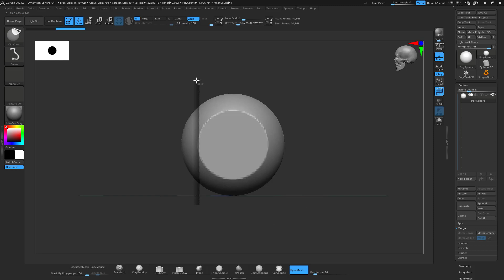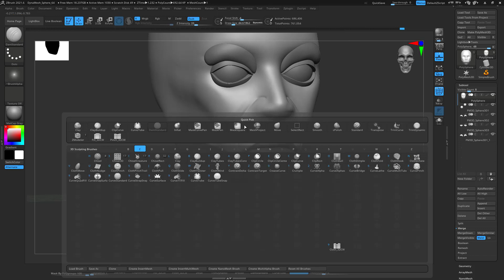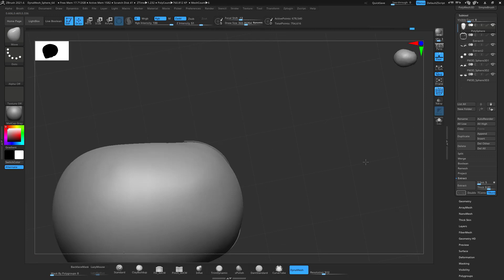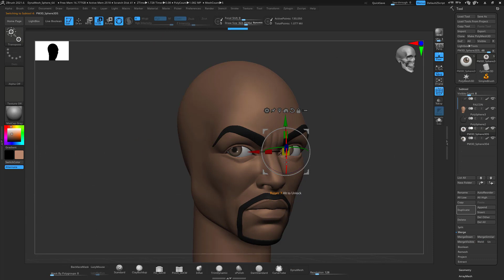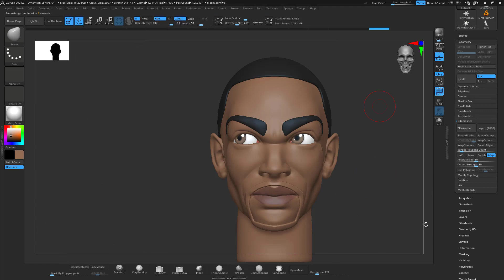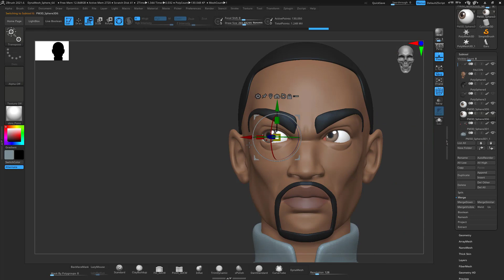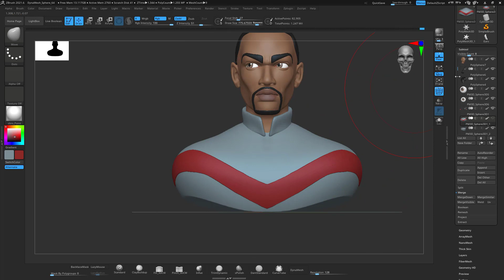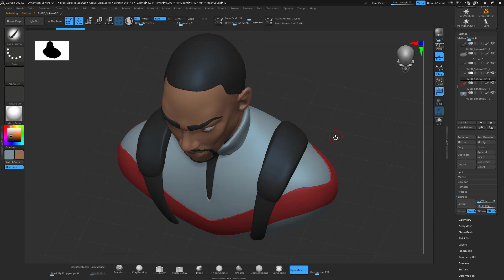Zbrush sculpting MCU The Falcon Sam Wilson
zbrush sculpting MCU The Falcon Sam Wilson Hello, first sorry for the lack of commentary in this video, I have been crazy busy with work lately.  So since I love The Falcon and the Winter Soilder MCU show I decided to sculpt an stylized version of  Sam Wilson in Zbrush